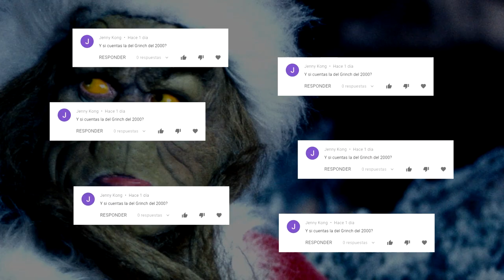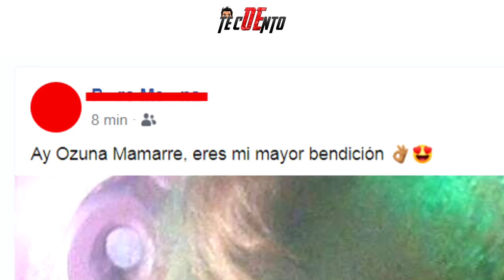Oe te cuento... El Grinch | Oetecuento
Hey que tal gente, les traigo un nuevo vídeo para el canal, esta vez de la película "El Grinch".

Si este vídeo es apoyado seguiré subiendo más vídeos de este tipo, saludos y esperen nuevos vídeos.

Guión, voz y edición: Pierre Luigi.